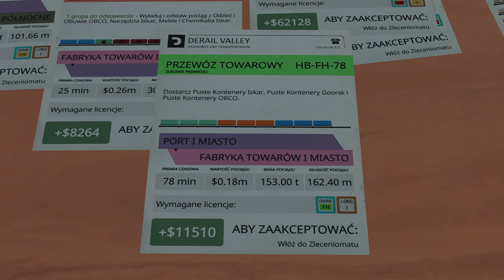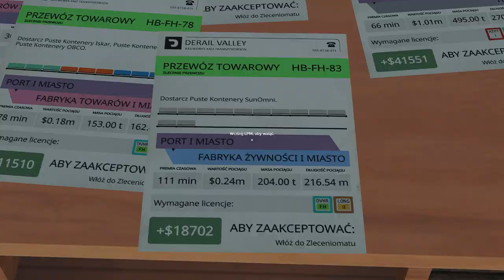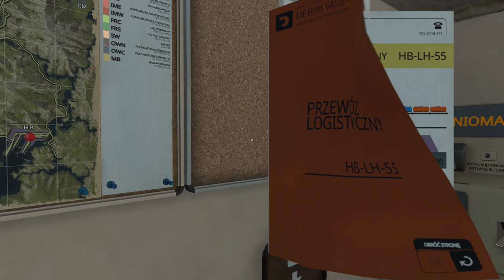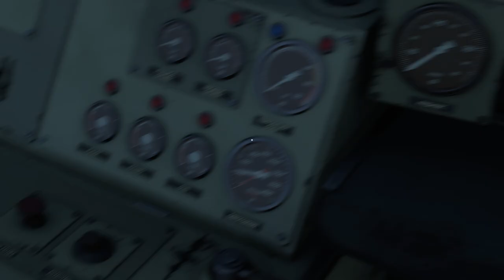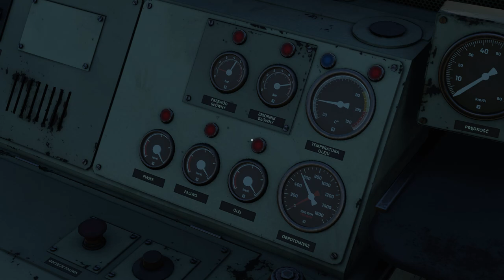Derail Valley Sezon 2 #15 Z portu przez hutę aż do pola naftowego testując nową lokomotywę (cz.1/3)